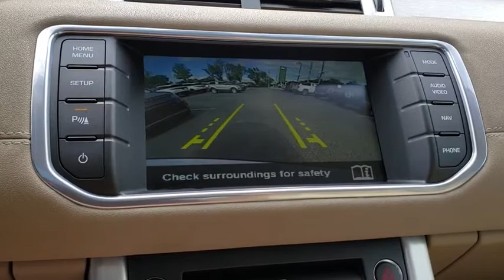2015 Land Rover Range Rover Evoque Jacksonville, St Augustine, Fernandina Beach, Gainesville, Palm V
White Used 2015 Land Rover Range Rover Evoque

2015 Land Rover Range Rover Evoque Pure Plus - Stock#: P4308 - VIN#: SALVP2BG1FH075820

Four Wheel Drive** Bluetooth **CD Player** Rearview Camera **11 Speaker Meridian Sound System **Aux Audio Jack **Usb Port **Parking Sensors **19-inch Alloy Wheels **Power Front Seats **Auto-dimming Rearview Mirror **Memory Settings **Ambient Lighting **Foglights **Leather Cabin ** Panoramic Moonroof ** Power Liftgate ** Dual-Zone Automatic Climate Control **Automatic Headlights **Tilt/ Telescopic Steering Wheel **Rear Spoiler **Headlight Washers **Selectable Drive Modes **Heated Exterior Mirrors with Puddle Lights **Cruise Control **Keyless Start/ Entry ** you for choosing Fields Auto Group...as part of our unique level of service, all of our customers enjoy automatic enrollment in our Fields Matters Loyalty Program. This program offers you and your vehicle a wide array of exclusive amenities such as; Complimentary Car Washes, 10% off Accessories and Clothing, Internet Work Stations, Fields Gourmet Coffee Bar and Ice Cream, Free Service Loaners with Scheduled Appointments, Local Shuttle, Free Wi-Fi and much more. Please call or visit us for complete Fields Matters details!